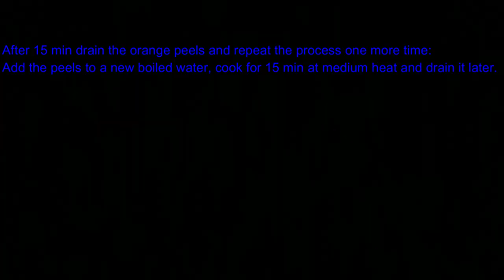Candied orange peels and simple orange salad.قشور الليمون معسل لتنسيم الكيك و الحلويات~سلطة الليمون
قشور الليمون معسلين#سلطة الليمون
Enjoy the oranges#candied orange peels#
# orange flavor#orange salad#